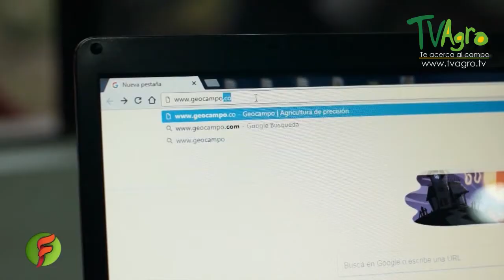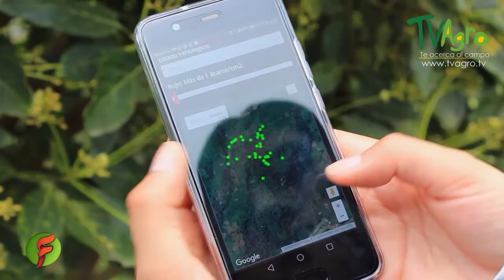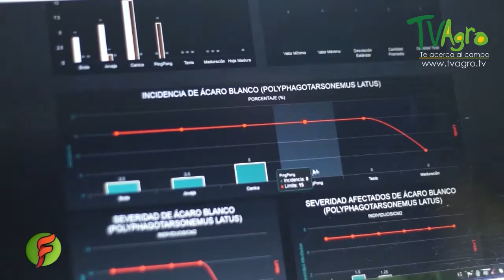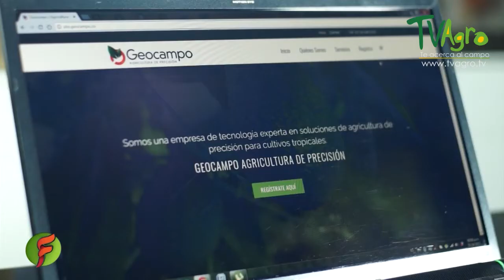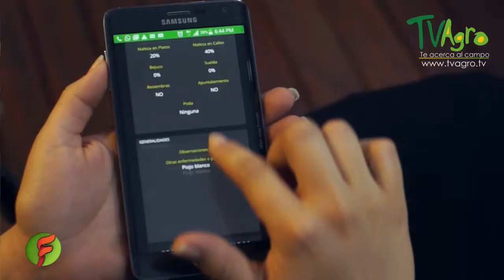Plataformas Tecnológicas Para el Mejoramiento en la Agricultura - TvAgro por Juan Gonzalo Angel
La agricultura (del latín agri ‘campo’, y cultūra ‘cultivo’, ‘crianza’)1​2​ es el conjunto de técnicas y conocimientos para cultivar la tierra y la parte del sector primario que se dedica a ello. En ella se engloban los diferentes trabajos de tratamiento del suelo y los cultivos de vegetales. Comprende todo un conjunto de acciones humanas que transforma el medio ambiente natural.

Las actividades relacionadas son las que integran el llamado sector agrícola. Todas las actividades económicas que abarca dicho sector tienen su fundamento en la explotación de los recursos que la tierra origina, favorecida por la acción del ser humano: alimentos vegetales como cereales, frutas, hortalizas, pastos cultivados y forrajes; fibras utilizadas por la industria textil; cultivos energéticos etc.

Es una actividad de gran importancia estratégica como base fundamental para el desarrollo autosuficiente y riqueza de las naciones.

La ciencia que estudia la práctica de la agricultura es la agronomía.